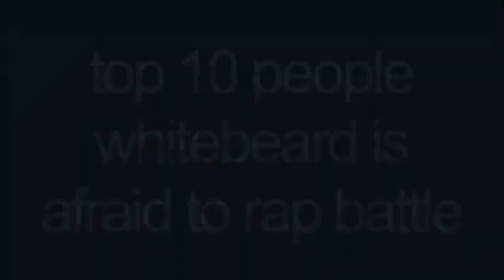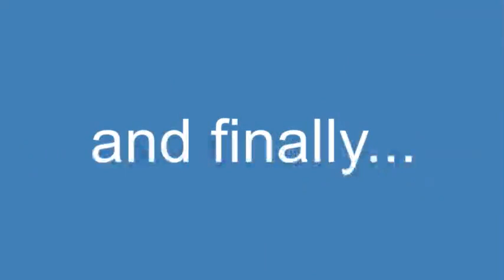TOP 10 PEOPLE WHITEBEARD IS AFRAID TO RAP BATTLE